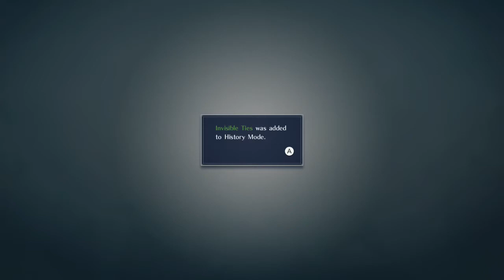Fire Emblem Warriors . 1 Hour Gameplay . Multiplayer Split Screen . Nintendo Switch/3DS